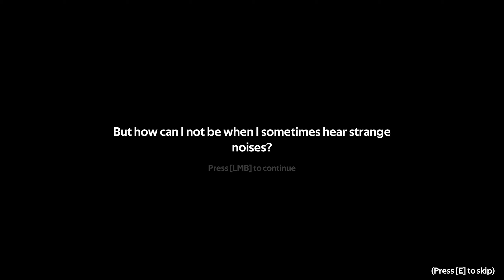DON'T DO IT FR | N'APPUYEZ SURTOUT PAS SUR CE BOUTON !!!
Gameplay découverte FR (Français) sur Don't do it (Xbox One - PS4 - PC - Switch - Android - IOS)